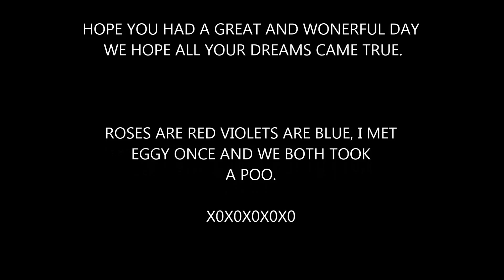happy eggday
A short birthday wish for eggnogonthebog